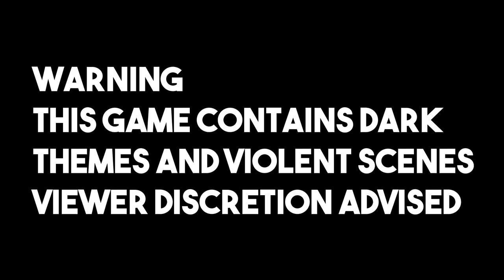John Sheppard and His Twin | Heavy Rain | Pt. 9 | Blind Gameplay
I think we may be getting somewhere! We've found the grave of a young boy called John Sheppard, who sadly died in an accident many years before, in a very similar way to what happens to the Origami Killers victims. We need to find his long lost twin brother!

Norman is off to see Mad Jack at a wreckers, and barely manages to get away with his life because he's been taking that blue stuff again. And Madison visits the Blue Lagoon and confronts Paco.

The story of Heavy Rain lurks within the dark corners of the noir thriller genre, creating a tense drama that grips you all the way to its climax. Make no mistake, this is strictly for adults, combining mature themes and evocative scenes to stir your emotions. Like a brilliant movie, Heavy Rain's tale of human despair and triumph takes you on a journey - and how it ends is up to you.

The Origami Killer is still at large, plaguing lives with grisly murders, and as you're introduced to the four main characters of the game, they become the latest to be affected by the killer's destructive path. Can you uncover the true identity of the criminal before more lives are put in danger?

Heavy Rain's well paced and chilling story is about your choices and their consequences. How far are you willing to go to save someone you love?

Relaxing and fun let's play game play from a proud female gamer. I love my characters a bit too much and not afraid to show my emotions 😊💖 I hope you enjoy the video, and please check out my channel if you'd like to see more.